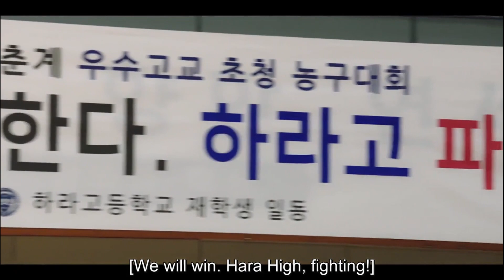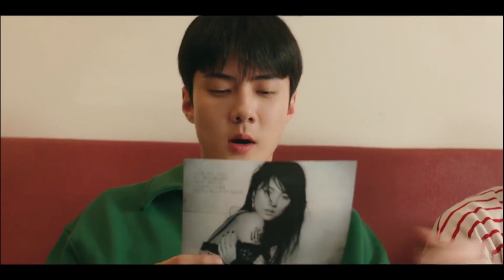"ALL THAT WE LOVED": New ongoing KDrama you must watch with English [Sub] story, character, scenes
Drama Name: all that we loved episode 3
Genre: Romance, Youth
Language: Korean